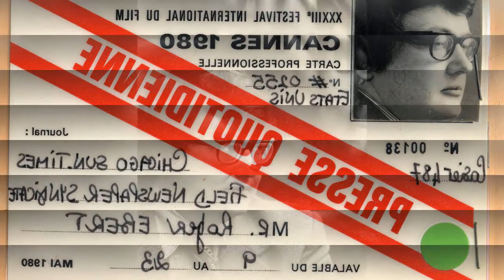Roger Ebert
Roger Joseph Ebert was the all-time best-known, most successful movie critic in cinema history, when one thinks of his establishing a rapport with both serious cineastes and the movie-going public and reaching more movie fans via television and print than any other critic. He became the first and only movie critic to win a Pulitzer Prize (it would be 28 years before another film critic, Stephen Hunter, would win journalism's top tchotchke).